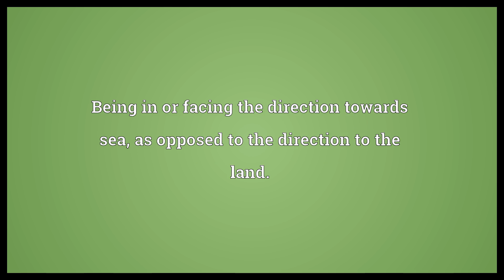Seaward Meaning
Video shows what seaward means. Being in or facing the direction towards sea, as opposed to the direction to the land..  Seaward Meaning. How to pronounce, definition audio dictionary. How to say seaward. Powered by MaryTTS, Wiktionary